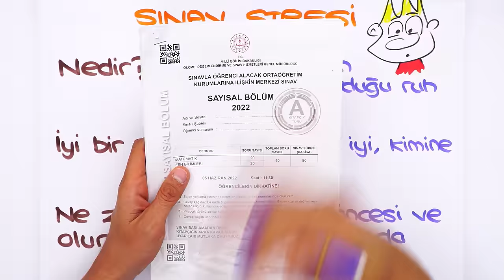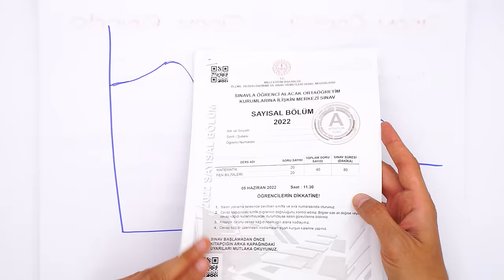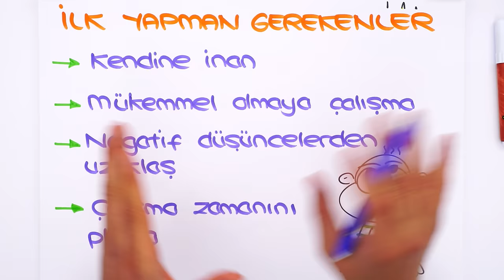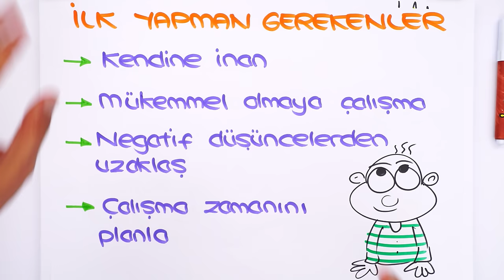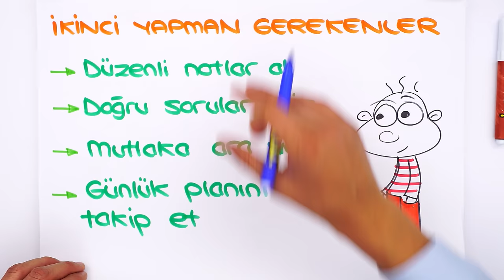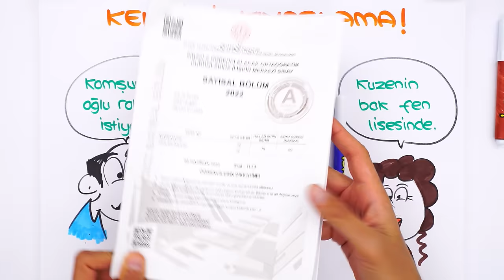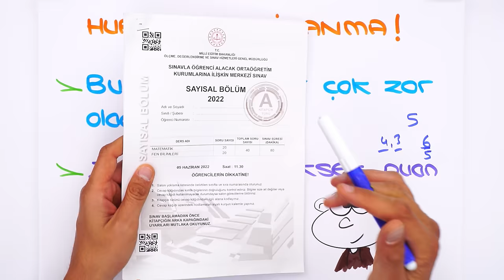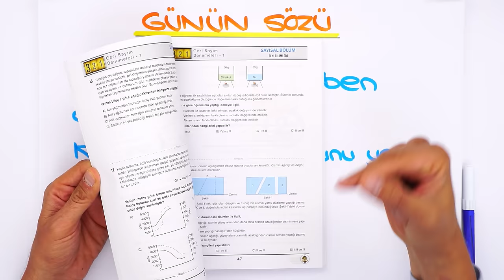Sınav Kaygısı ile Nasıl Başa Çıkabilirim?⏳ LGS'ye Son 39 Gün❗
Sen de merak ettiğin soruları yorumlarda tongucasoruyorum etiketiyle bizimle paylaşabilirsin! 👇
İyi seyirler! 🚀